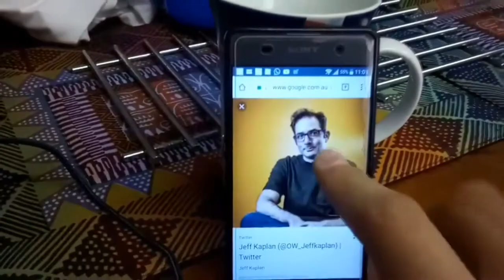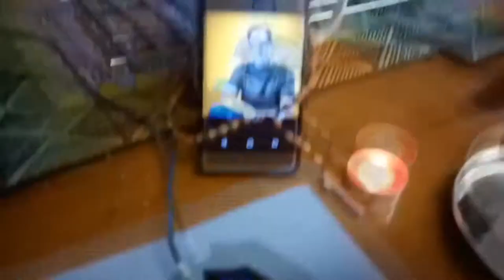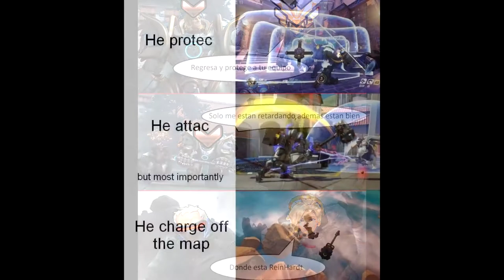Si te ríes pierdes modo Overwatch #4 (funny videos Overwatch 2020)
algun dia tenia que continuar con la parte 4 posssssss aqui esta :V

Muchas gracias a todos los que pasaron los vídeos y a los que crearon los cortos que están en este vídeo son grandes chicos :D